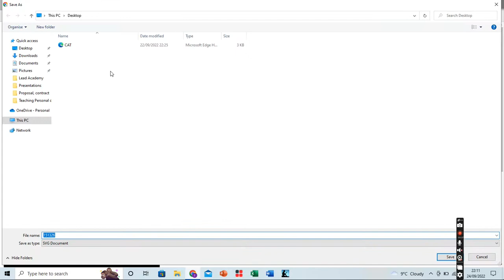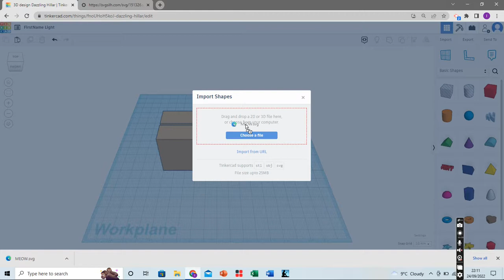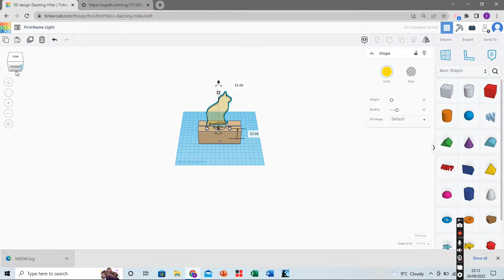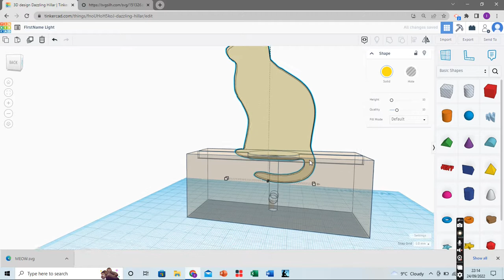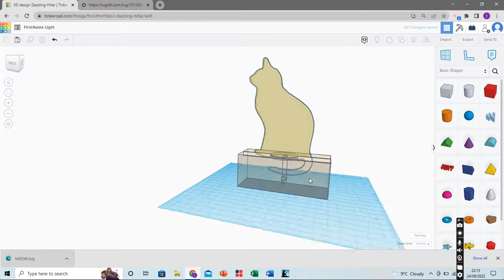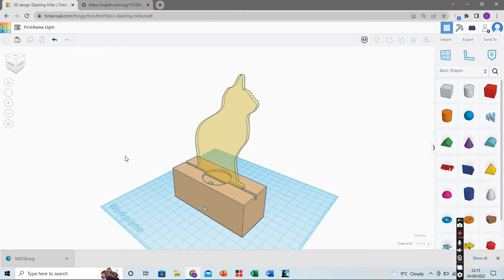KS3 TinkerCAD Minilight Acrylic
This captioned tutorial for students can be used without headphones in lessons.

Project resources are available on TES.co.uk